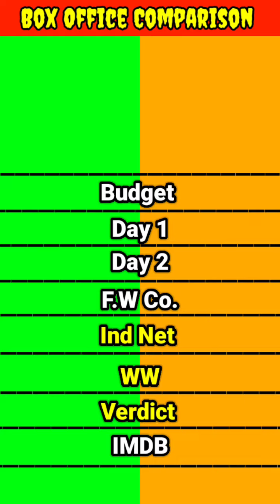Bollywood movies Pagalpanti vs No Problem movie box office collection comparison।।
Bollywood movies Pagalpanti vs No Problem box movie box office collection comparison